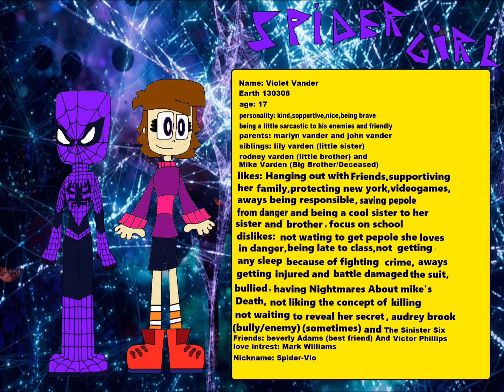my spider-man oc/spider-sona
finally i made a spider-sona and it took me so long to make because the orignal suit desing look like a mcu spider-man suit so i had to redesign it.
the suit is based by the alex ross concept art suit with the gloves have a tasm 1 style,the webshooters are ps4 inspired and the colors are of shades of purple to make it look colorful and bright (makes sense with the name because joke).
also the way i come up with violet name was a alliterative way just like every comic book characthers names have (so you can say its a sort of tribute)